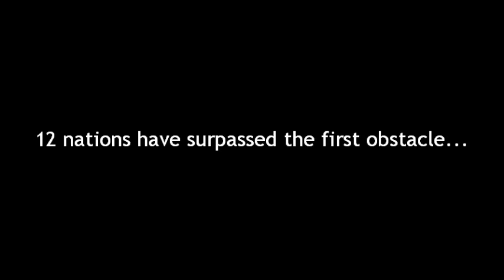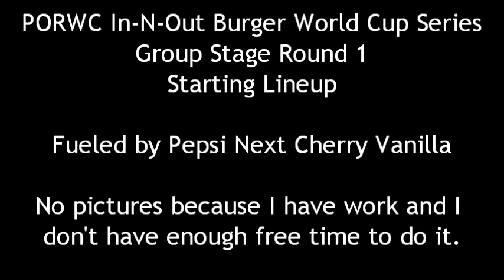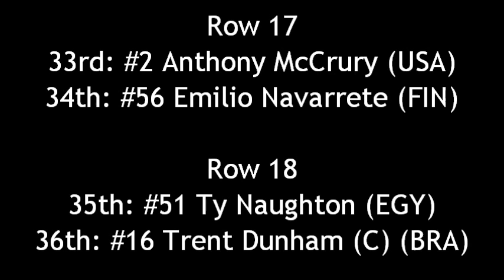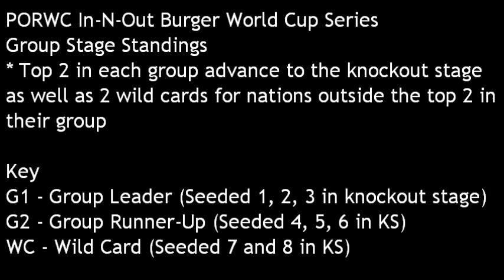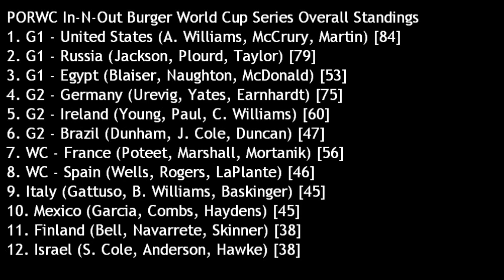PORWC In-N-Out Burger World Cup Series (Group Stage Round 1)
It's time to start the group stage of the PORWC In-N-Out Burger World Cup Series!!!

Round 1 of the group stage takes place at Daytona.

12 nations remain, but which group will draw first blood in the group stage?